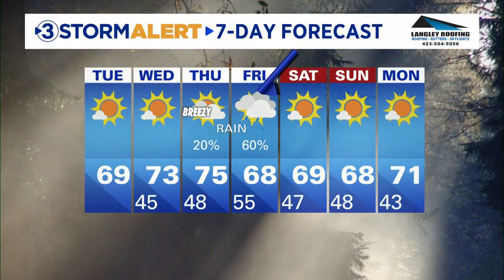Cedric Haynes' midday weather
Look for mostly clear skies and another chilly night ahead. Overnight lows will drop into the upper 30s and lower 40s.